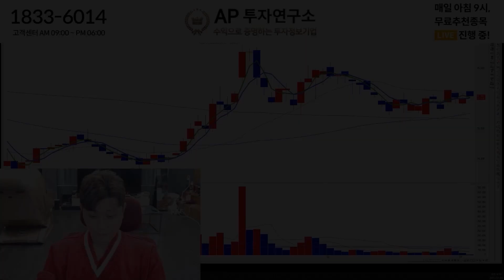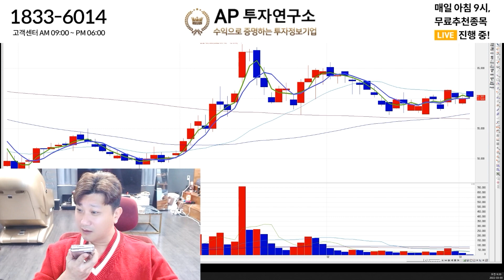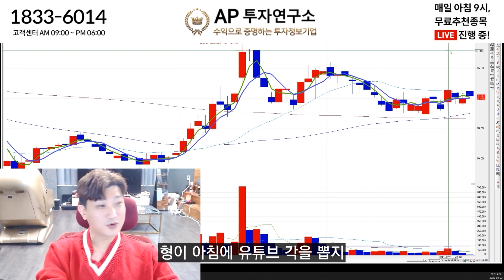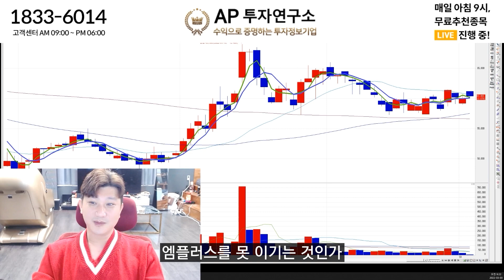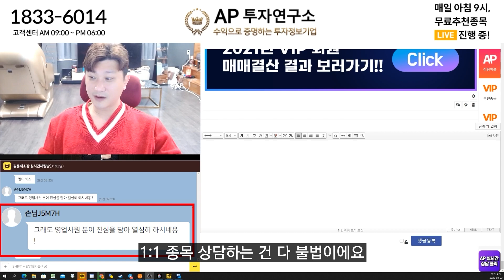22년차 주식투자자, 15만 구독자 유튜버에게 주식영업전화가 왔네요